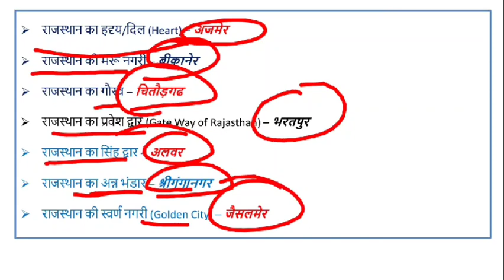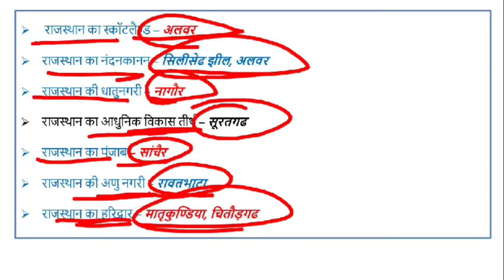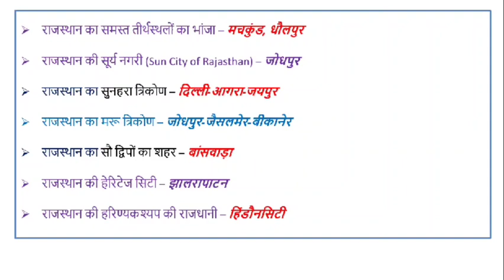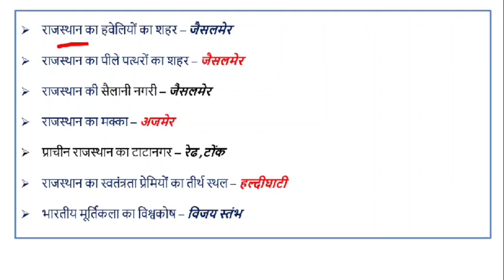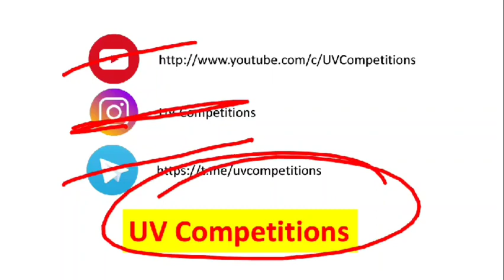Rajasthan Adhyayan : राजस्थान की विभिन्न जगहों के उपनाम / राजस्थान का सामान्य ज्ञान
Rajasthan Adhyayan : राजस्थान की विभिन्न जगहों के उपनाम / राजस्थान का सामान्य ज्ञान @UV Competitions

इस  वीडियो में हम राजस्थान राज्य की विभिन्न जगहों को किस उपनाम से जाना जाता है उनके बारे में चर्चा करेंगे, महत्वपूर्ण जानकारी प्राप्त करेंगे

About Me -
Vivek Kumar. B. Tech (Mechanical Engineering), Educator and Mechanical Maintenance Engineer, 5+ Years teaching experience in Colleges and many institutes.

पाठको के भविष्य को ध्यान में रखते हुए हमारे यूट्यूब चैनल UVCompetitions पर प्रतिदिन प्रतियोगी परीक्षाओं के लिए महत्वपूर्ण विषयों, टॉपिक्स एवं नये–नये पहलूओं पर वीडियो डाले जाते है, और आगे भी डाले जाते रहेंगे| हमारा प्रयास रहेगा कि सभी प्रतियोगी परीक्षाओं के लिए “UV Competitions” यूट्यूब चैनल मील का पत्थर साबित हो तो जुडे रहिए हमारे साथ एवं सीखते रहिए। आप सभी से मेरा निवेदन हैं कि Daily Current Affairs GK, Rajasthan GK औऱ Other Educational Updates के लिए हमारे यूट्यूब चैनल को Subscribe करना ना भूले, नये अपडेट की जानकारी के लिए बेल आइकन को दबाइयें।

Rajasthan Adhyayan
Rajasthan GK
Art & Culture of Rajasthan
Rajasthan Administration
what is ras
Economy of Rajasthan
Rajasthan GK for RPSC RAS exam
Rajasthan GK for1st & 2nd Grade Teacher exam.
Rajasthan GK for REET, Patwar,
Rajasthan Police and all Rajasthan State  Exams
rajasthan gk by vivek kumar
rajasthan Adhyayan by vivek sir
rajasthan gk by uv competitions
राजस्थान की विभिन्न जगहों के उपनाम
rajasthan ki vibhinn jagaho ke upnam
nick name of rajasthan places